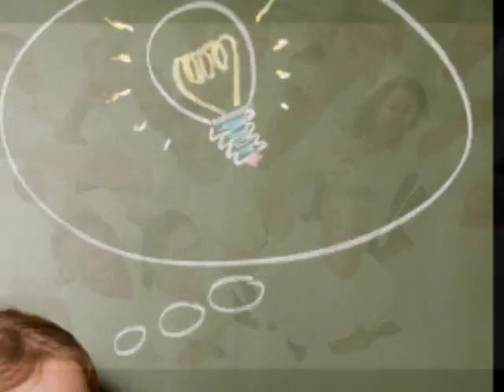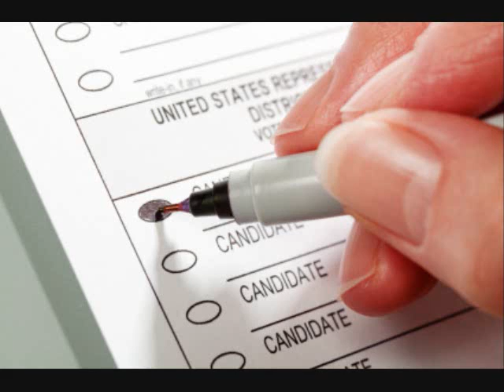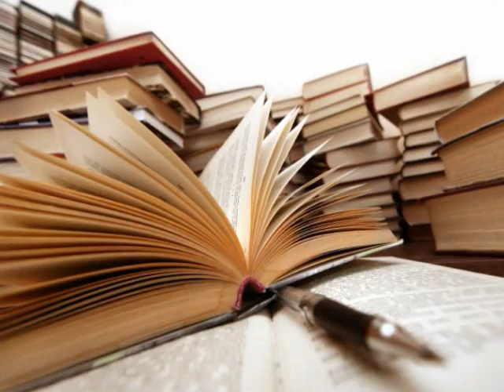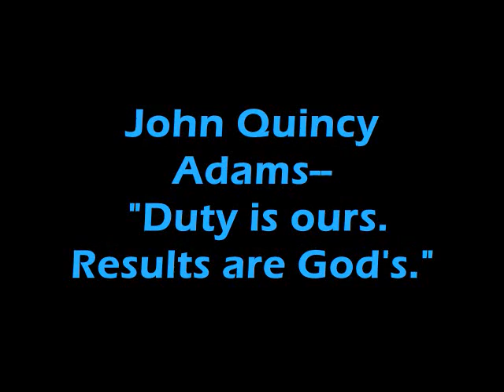Fear's Choice: Mitt Romney endorsed by Joseph Farah, founder of WND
Transcript of "Fear's Choice: Mitt Romney," by Jerry McGlothlin

It's disappointing when men and women who have been standing with us in the battle, change their strategies to support an approach they once discouraged.

In 2008, WND founder Joseph Farah wrote "None of the Above," a book urging Americans not to settle for either Barack Obama or John McCain for President.  Less than 24 months ago, Farah considered Romney the "most dangerous man in America," a "wolf in sheep's clothing" who did not deserve a vote if he was running against Satan himself."

It must have been difficult for him to come around to endorsing Mitt Romney this time.  While I disagree with his decision, I do acknowledge that the sheer fear of extending this Obamanation another four years is nearly too much to bear, leading to the temptation to compromise of "holding their noses" and voting for Romney. The Bible is loaded with such fear-based decisions. Of all of Israel's mighty men, only Joshua and Caleb refused to cower to the pervasive fear of facing, not less slaying, the "illegal alien giants" exercising squatter's rights in their promised land. None of the mighty men dared square off against Goliath, save one shepherd boy, who later would be King.

We must not forget that it is Yahweh, the God of Abraham, Isaac and Jacob, who still puts kings on thrones and presidents in power. It is our job to cast a moral vote and the job of Yahweh to make the final decision. If the day comes when our nation fears man more than fearing God, we've already lost our nation. So, my philosophy for Joseph Farah and all Americans is: "Trust Yahweh God and risk the consequences." Flow in faith and trust, repent and pray for spiritual awakening in our nation and hope for an undeserved miracle.

And I don't mean a miracle as in a write in vote. There are two bona fide candidates on other party tickets who are viable moral options. Oh, you haven't heard? We actually have a choice between two principled candidates for whom to vote: Either former congressman Virgil Goode, who is the presidential candidate on The Constitution Party ticket, or Tom Hoefling of the America's Party. Both are outstanding on the issues, pro-life, pro-personal responsibility, pro-Constitution and Bill of Rights, anti-same sex marriage, for low taxes, etc. Either would be a moral vote, a vote that won't cause us to lose sleep from such a huge moral compromise voting for Obama or Romney.

But for those who prefer a more pragmatic plan for winning, with a tangible example from history, one comes to mind. In the early 1850's the two major political parties were the Democrats and the Whigs.  Abraham Lincoln was a Whig, but switched to a new "fringe" third party — the Republicans — when a moral issue, slavery, ripped the Party apart. And even though Abraham Lincoln WAS NOT EVEN ON THE BALLOT IN ALL THE STATES, and even though the Republican Party HAD NEVER WON A PRESIDENTIAL RACE IN THEIR YOUNG HISTORY, history tells us that God put Abraham Lincoln on the 'throne.'  I know a little about this because I am a direct descendent of Abraham Lincoln's maternal grandmother.

Today the Republicans are divided over moral issues like abortion and same-sex marriage, as Party leadership abandons areas of traditional strength in favor of becoming more like the GOP's largest political opponent.

Obama is wrong on all virtually all counts but he's a true believer of redistributing the wealth from the 'rich' to private sector working class to the government working class. But getting back to Romney,  he claims to be a 'moral' man and a 'conservative' but his record in elected office on abortion and same sex marriage falls far short of what was the moral Republican platform by his promoting and implementing socialized medicine program in Massachusetts that was an inspiration for Obamascare.  There's no way denying it: Romney promoted $50 abortions and he looked the other way on same sex marriage, pretending it was out of his hands as a matter of established law. By no measure is Romney a true fiscal or moral conservative.

So, I agree with Joseph Farah's book, "None of the Above," as its philosophy applies to the Obamney and Rombana. But this year we have moral choices by people who have worked hard to get on the ballot in many states.

So, to Joseph Farah and the rest of this nation I'll leave you with this: The bottom line is that we are not responsible for who is elected. We are only responsible for OUR vote and we should be grateful that we have more choices than the Obamney-Rombana dialectic. As John Quincy Adams put it, "Duty is ours. Results are God's."

This concludes the transcript of the rebuttal opinion to Joseph Farah reversing himself on his prior refusal to compromise on moral stands in politics. Here is Joseph Farah's excellent original commentary published by WND.com in 2010 that denounced Mitt Romney ...More videos